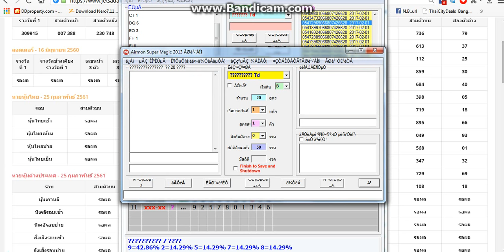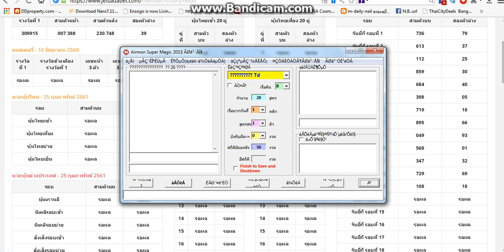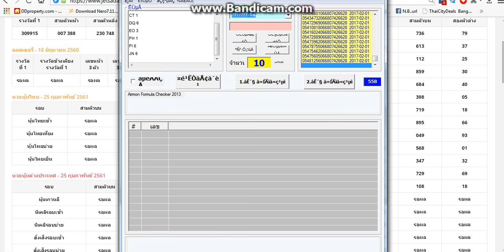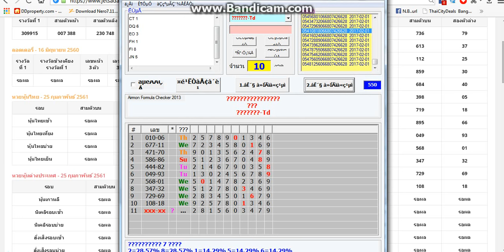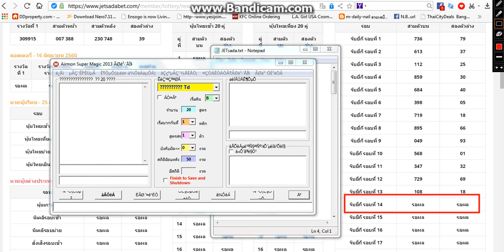หวยยี่กี25-2-2018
รอบที่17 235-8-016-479
รอบที่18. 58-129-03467
สำหรับตัวสูตรที่สร้างได้บางครั้งไม่ต้องเปลี่ยน. ๆแต่สถิติของรอบต่อไป ก็ได้ ลองดู

รอบที่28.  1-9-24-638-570
รอบที่ 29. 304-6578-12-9
รอบที่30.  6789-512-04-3

โปรแกรมสร้างสูตรหวย ดาวน์โหลด. ฟรี
สมัครแทงหวยออนไลน์. ฟรี
จัดเลขชุด แบบ. วินวินฟรี
แวะเข้ามาชม. ก็นิยมอยู่ในใจ
โชคดีทั่วกัน ทุกๆท่านครับ